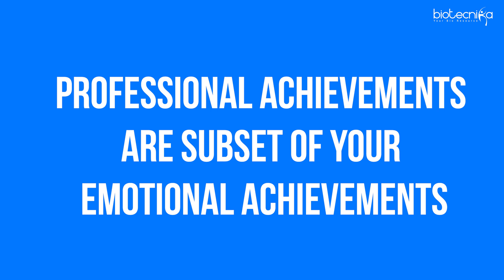Out Of The Box Career Growth Strategies in Biotech & Life Science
In this video, we will be discussing unconventional and innovative approaches to career advancement in the dynamic fields of biotechnology and life sciences. These industries offer exciting opportunities for professionals seeking to make a meaningful impact on society, but they can also be highly competitive and challenging to navigate. That's why we've gathered some unique and effective strategies to help you accelerate your career growth and achieve your goals. Whether you're a seasoned industry veteran or just starting out, we hope you'll find valuable insights and inspiration in this video. Let's dive in!